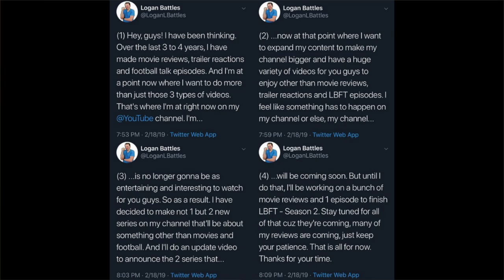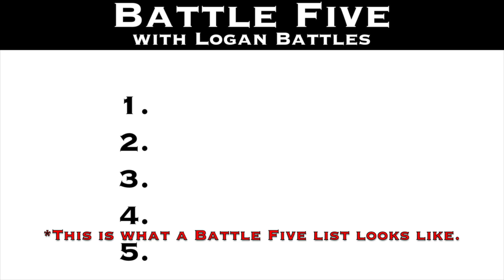2 New Series Announcements!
After days of wait, I have finally decided to give in some announcements in regards to what a couple of my new unnamed series of videos are and what they're gonna be about, as well as which dates of schedule that I decided to pick for videos of 2 of these series. Hope you enjoy this announcement video and are excited to see what these 2 series are. :)

Follow LBFT on Twitter & Instagram...

Fight The Good Fight, Battle Squad!